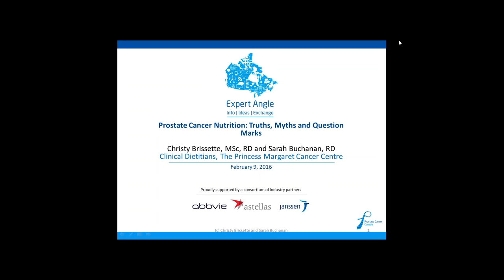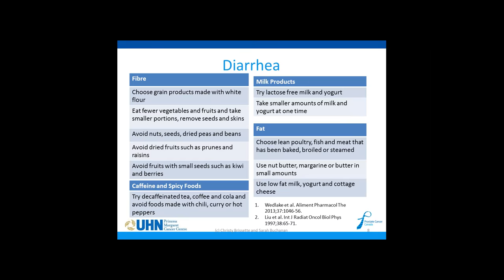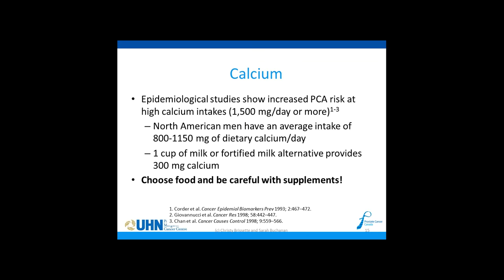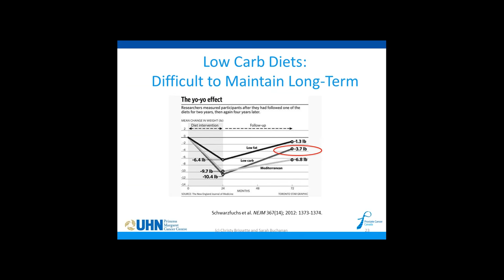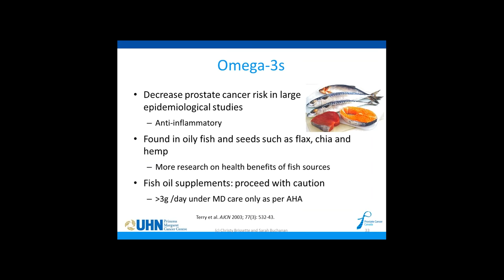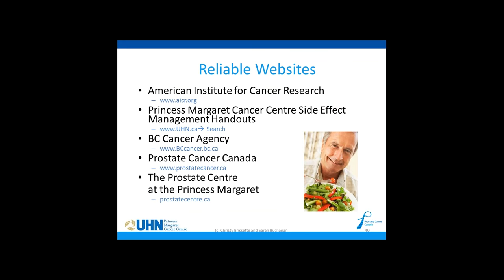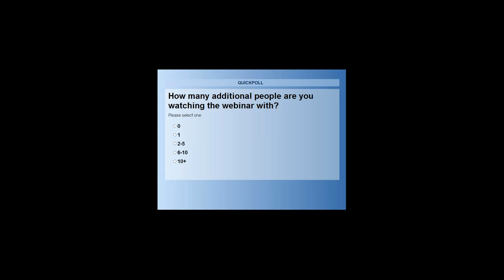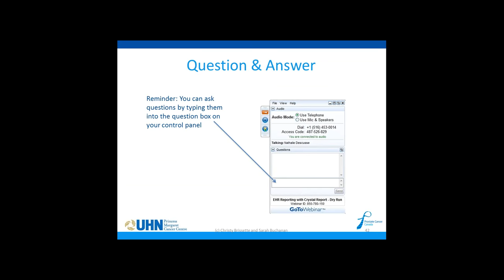Prostate Cancer Nutrition: Truths, Myths and Question Marks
Join Chrity Brissette and Sarah Buchanan as they present "'Prostate Cancer Nutrition: Truths, Myths, and Question Marks"

Topics include:

- A healthy diet for prostate cancer
- How to modify your diet to manage treatment-related side effects
- Vitamins and minerals of interest
- Hot topics on nutrition and prostate cancer
- Nutrition for prostate cancer survivorship and prevention